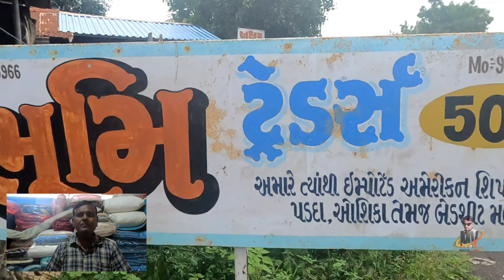Alang Market | Alang American Ship's Clothes |Curton Pillow | Bed Sheet | Mukesh Vlogs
About this Video:- નમસ્કાર મિત્રો આજના આ બ્લોગ માં આપણે મુલાકાત લેશું વિશ્વ ના સૌવથી મોટા શિપ બ્રેકીંગ યાર્ડ ની અંદર આવેલ વિશાળ સેકન્ડ હેન્ડ માર્કેટ મા ના.એક સેકન્ડ હેન્ડ પ્લોટ ની.

👉Plot Name:-Bhumi Traders
                                                                                                                                                                       👉Iteam:-All Type Of American Ship Clothes  curton Pillow & Bed Sheet Available

👉Address:-Plot No.507.Oppo Gopnath Hotel ke samne Alang भावननगर (गुजरात)

Tripod Mice-BOYA M1mice

11. Alang Ship Breaking Yard Travel Guide 2020  | Alang World  Ka Sabse Bada Ship Breaking Yard